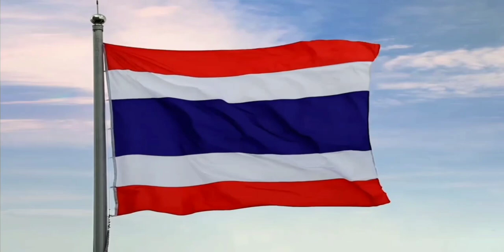เพลงชาติไทย - แจ้งผังรายการ - ท ทุกวัย - Jingle ช่อง 7 HD | 26 พฤศจิกายน ปี 2564